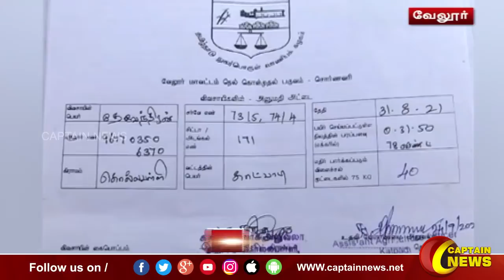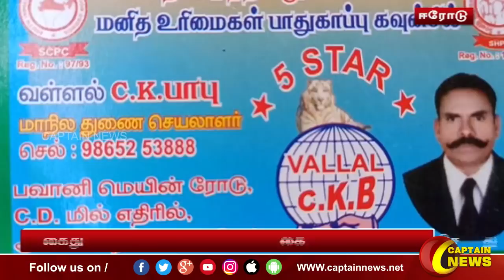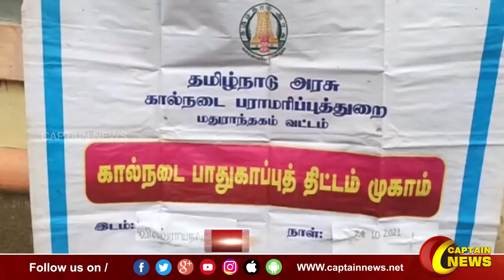29.10.21 || மாலை 4 மணி || விரைவு செய்திகள் || அரசியல் || பொழுதுபோக்கு || Express News